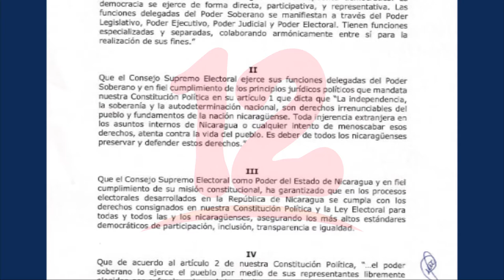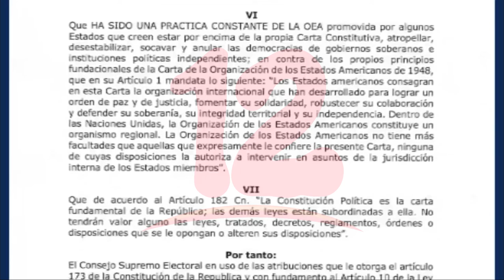Consejo Supremo Electoral rechaza resolución de la OEA, sobre elecciones en Nicaragua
Noticias12Nicaragua El Consejo Supremo Electoral rechaza resolución de la OEA, sobre elecciones en Nicaragua ya que asegura que la entidad gubernamental son los únicos que tienen que manejar el proceso